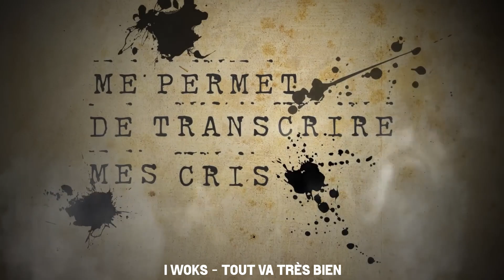Interview du groupe